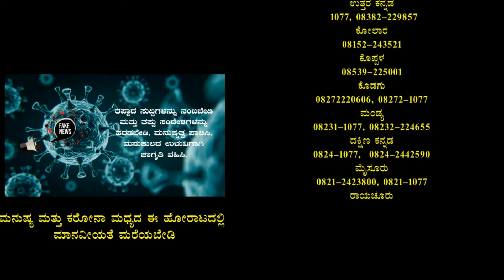19ನೇ ವಾರ್ಡ್ನ ಯು.ಜಿ.ಡಿ. ತುಂಬಿ ಹರಿಯುತ್ತಿದ್ದು : ಕ್ಯಾರೆ ಅನ್ನುತ್ತಿಲ್ಲ ಪುರಸಭೆ ಅಧಿಕಾರಿಗಳು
ಹೂವಿನಹಡಗಲಿ  ಪಟ್ಟಣದ 19ನೇ ವಾರ್ಡ್ನ ಯು.ಜಿ.ಡಿ. ತುಂಬಿ ಹರಿಯುತ್ತಿದ್ದು ಗಬ್ಬು ವಾಸನೆಯನ್ನು ಕೂಡಿದೆ ಇದು ಇಲ್ಲಿನ ಜನರ ಗೋಳು ಕೇಳುವವರೇ ಇಲ್ಲ. 6 ತಿಂಗಳ ಹಿಂದೆ ಪುರಸಭೆ ಗಮನಕ್ಕೂ ತಂದರು ಕ್ಯಾರೆ ಅನ್ನುತ್ತಿಲ್ಲ.
ವರದಿ : ದಯಾನಂದ ಎಂ